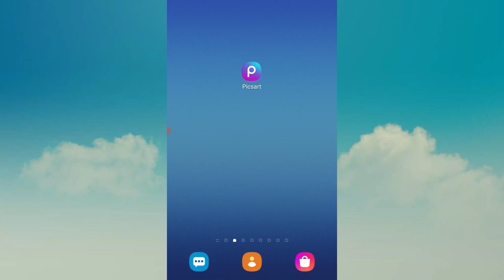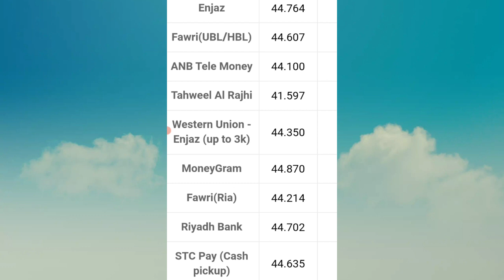Today Riyal Rate in Saudi Arabia | India Pakistan | Riyal Rate 16-9-2021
Today Riyal Rate in Saudi Arabia | saudi riyal rate | India Pakistan | Riyal Rate

today riyal rate,today riyal rate for pakistan